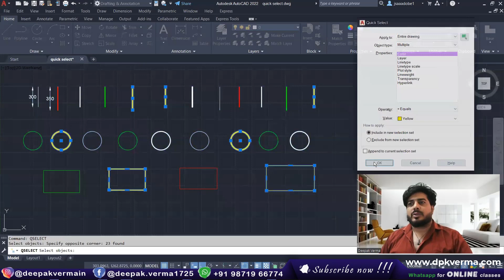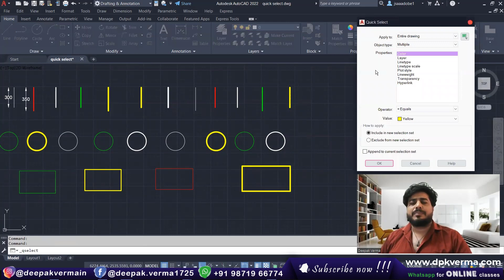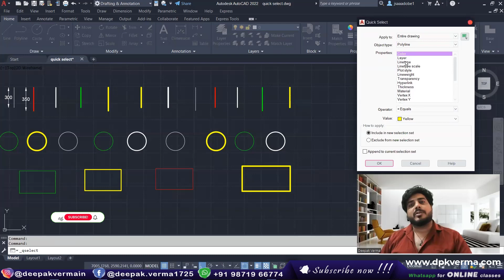AutoCAD Tricks || Using Quick Select in AutoCAD || DeepakVerma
Discover how to use Quick Select in AutoCAD to filter and select objects efficiently. This powerful tool helps you find specific elements based on properties like layer, color, or type. Watch the video to speed up your workflow and enhance productivity